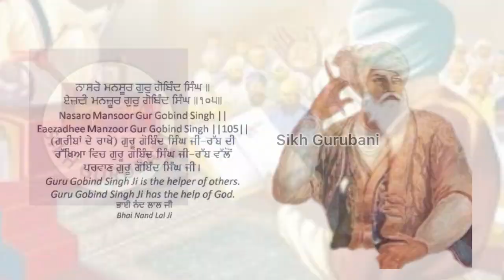ਕਿਲੇ ਅੰਦਰ ਗੁਰੂ ਜੀ ਨਾਲ ਸੰਬੰਧਤ ਯਾਦਾਂ ਕਿਵੇਂ ਖਤਮ ਹੋ ਗਈਆਂ Sikh History |Guru Gobind Singh Ji History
6 ਪੋਹ ਦਾ ਇਤਿਹਾਸ । ਆਨੰਦਪੁਰ ਸਾਹਿਬ ਛੱਡਣ ਵਾਲੇ ਦਿਨ ਕਿਲੇ ਅੰਦਰ ਕੀ ਕੁਝ ਹੋਇਆ / Sikh History /Guru Gobind Singh Ji

Description :-  In this video, we have tried to tell that on the day 6 poh Guru Gobind Sahib vacated Anandpur Sahib's Anandgarh fort, before that he offered all the gold, silver, diamonds, pearls etc. to the Satluj River. Precious silk clothes and curtains, Kanata, all the clothes were burnt in the fire and how Guru ji prepared his group, why Guru ji kept only weapons with him, all this you will be able to understand in detail in this video, that day and night. The time span and where Guruji went on that day are all shown.  In this video i have tried to explain the history of guru gobind singh ji when they had left the anandpur City / Anandgarh Qila in December 1705 with their near about 500 Khalsa  sikh along with mata gujari ji, Chaar Sahibzade,Sahibzada Baba Ajit Singh Ji,Sahibzada Baba Jujhar Singh Ji,Sahibzada Baba Zorawar Singh Ji,Sahibzada Baba Fateh Singh Ji,Mata Sundri ji ,Mata Sahib Kaur Ji,along with Bhai Mani Singh Ji and many more brave Sikhs of Guru Gobind Singh ji

⭐️6 ਤੇ 7 ਪੋਹ ਦਾ ਸਿੱਖ ਇਤਿਹਾਸ | 21 and 22 december in sikh history || poh da mahina

⭐️6 ਪੋਹ ਤੋ 14 ਪੋਹ ਤੱਕ ਦਾ ਸੰਖੇਪ ਇਤਿਹਾਸ | 21 to 28 December chaar sahibazade shahidi week | sikh history

I have taken some photos from Google which I have put in my video because I wanted to explain sikh history to people in a better way. I had no other wrong intention in taking these photos.
In this Video or any other video posted by Sikh Gurubani Channel we never try to Disrespect any Community, Religion, caste, individual or group of people.We only tries to describe the sikh history related with our sikh religion.We believe in unity and peace and request our followers to spread love and humanity towards all the human beings.

Thanks viewers for listening and watching my videos 🙏🙏🙏🙏🙏🙏🙏🙏🙏🙏
ਇਸ ਵੀਡੀਓ ਵਿਚ ਅਸੀਂ ਇਹ ਦੱਸਣ ਦੀ ਕੋਸ਼ਿਸ਼ ਕੀਤੀ ਹੈ ਕਿ ਜਿਸ ਦਿਨ ਗੁਰੂ ਗੋਬਿੰਦ ਸਾਹਿਬ ਨੇ ਅਨੰਦਪੁਰ ਸਾਹਿਬ ਦਾ ਆਨੰਦਗੜ੍ਹ ਕਿਲ੍ਹਾ ਖਾਲੀ ਕੀਤਾ ਸੀ, ਉਸ ਤੋਂ ਪਹਿਲਾਂ ਉਨ੍ਹਾਂ ਨੇ ਸਾਰਾ ਸੋਨਾ, ਚਾਂਦੀ, ਹੀਰੇ, ਮੋਤੀ ਆਦਿ ਸਤਲੁਜ ਦਰਿਆ ਵਿਚ ਭੇਟ ਕੀਤੇ ਸਨ। ਕੀਮਤੀ ਰੇਸ਼ਮੀ ਕੱਪੜੇ ਅਤੇ ਪਰਦੇ, ਕਾਨਾਟਾ, ਸਾਰੇ ਕੱਪੜੇ ਅੱਗ ਦੀ ਭੇਟ ਚੜਾਂ ਦਿੱਤੇ ਗਏ ਅਤੇ ਗੁਰੂ ਜੀ ਨੇ ਆਪਣੇ ਜਥੇ ਨੂੰ ਕਿਵੇਂ ਤਿਆਰ ਕੀਤਾ, ਗੁਰੂ ਜੀ ਨੇ ਆਪਣੇ ਕੋਲ ਸਿਰਫ ਹਥਿਆਰ ਕਿਉਂ ਰੱਖੇ, ਇਹ ਸਭ ਤੁਸੀਂ ਇਸ ਵੀਡੀਓ ਵਿਚ ਵਿਸਥਾਰ ਨਾਲ ਸਮਝ ਸਕੋਗੇ, ਉਸ ਦਿਨ ਅਤੇ ਰਾਤ ਦੇ ਸਮੇ ਦਾ ਵੇਰਵਾ ਅਤੇ ਗੁਰੂ ਜੀ ਉਸ ਦਿਨ ਕਿੱਥੇ ਗਏ ਸਨ, ਸਭ ਦਿਖਾਇਆ ਗਿਆ ਹੈ। ਇਸ ਵੀਡੀਓ ਵਿੱਚ ਅਸੀਂ  ਗੁਰੂ ਗੋਬਿੰਦ ਸਿੰਘ ਜੀ ਦੇ ਇਤਿਹਾਸ ਨੂੰ ਸਮਝਾਉਣ ਦੀ ਕੋਸ਼ਿਸ਼ ਕੀਤੀ ਹੈ ਜਦੋਂ ਉਹਨਾਂ ਨੇ ਮਾਤਾ ਗੁਜਰੀ ਜੀ, ਚਾਰ ਸਾਹਿਬਜ਼ਾਦੇ, ਸਾਹਿਬਜ਼ਾਦਾ ਬਾਬਾ ਅਜੀਤ ਸਿੰਘ ਜੀ, ਸਮੇਤ ਆਪਣੇ ਕਰੀਬ 500 ਖਾਲਸਾ ਸਿੱਖਾਂ ਦੇ ਨਾਲ ਦਸੰਬਰ 1704 ਵਿੱਚ ਆਨੰਦਪੁਰ ਸ਼ਹਿਰ/ਅਨੰਦਗੜ੍ਹ ਕਿਲਾ ਛੱਡਿਆ ਸੀ।ਸਾਹਿਬਜ਼ਾਦਾ ਬਾਬਾ ਜੁਝਾਰ ਸਿੰਘ ਜੀ, ਸਾਹਿਬਜ਼ਾਦਾ ਬਾਬਾ ਜ਼ੋਰਾਵਰ ਸਿੰਘ ਜੀ, ਸਾਹਿਬਜ਼ਾਦਾ ਬਾਬਾ ਫਤਹਿ ਸਿੰਘ ਜੀ, ਮਾਤਾ ਸੁੰਦਰੀ ਜੀ, ਮਾਤਾ ਸਾਹਿਬ ਕੌਰ ਜੀ, ਭਾਈ ਮਨੀ ਸਿੰਘ ਜੀ ਅਤੇ ਗੁਰੂ ਗੋਬਿੰਦ ਸਿੰਘ ਜੀ ਦੇ ਹੋਰ ਬਹੁਤ ਸਾਰੇ ਬਹਾਦਰ ਸਿੱਖ।

ਇਤਿਹਾਸ ਦੱਸਦਿਆਂ ਕੋਈ ਵੀ ਗਲਤੀ ਹੋ ਗਈ ਹੋਵੇ ਤਾਂ ਅਕਾਲ ਪੁਰਖ ਤੇ ਸੰਗਤਾਂ ਤੋਂ ਮਾਫ਼ੀ ਮੰਗਦੇ ਹਾਂ । ਸਾਡਾ ਮਕਸਦ ਸਿਰਫ ਸਿੱਖ ਇਤਿਹਾਸ ਤੋਂ ਜਾਣੂ ਕਰਾਉਣਾ ਹੈ ਬਾਕੀ ਸਾਡੀ ਕਿਸੇ ਵੀ ਧਰਮ, ਜਾਤੀ, ਜਾ ਕਿਸੇ ਵੀ ਕੌਮ ਨੂੰ ਕਿਸੇ ਵੀ ਤਰਾਂ ਕੁਝ ਵੀ ਗਲਤ ਬੋਲਣ ਦੀ ਕੋਈ ਵੀ ਗਲਤ ਮਨਸ਼ਾ ਜਾਂ ਵਿਚਾਰ ਨਹੀਂ ਹੈ। ਸਾਰੇ ਧਰਮ ਬਰਾਬਰੀ ਦੇ ਹਨ ਤੇ ਨੇਕ ਰਸਤੇ ਚੱਲਣ ਦਾ ਗਿਆਨ ਦਿੰਦੇ ਹਨ ।